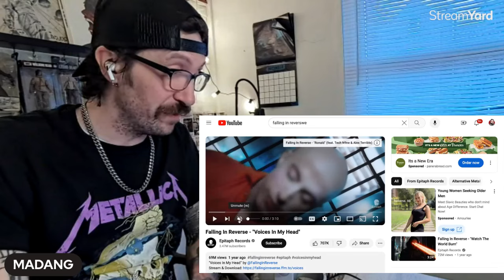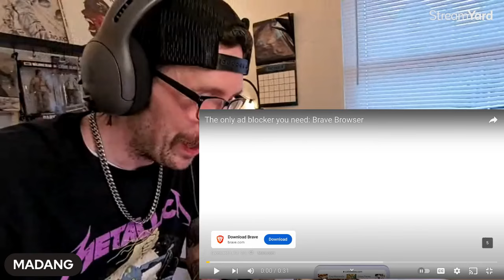METALHEAD REACTS| Falling In Reverse - "Voices In My Head"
Gaining That 6th Sense

Or